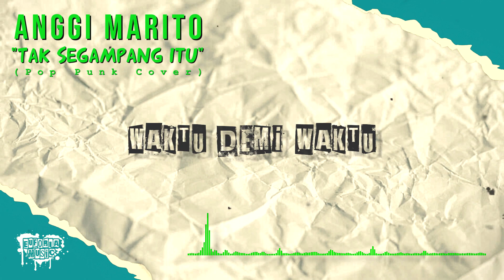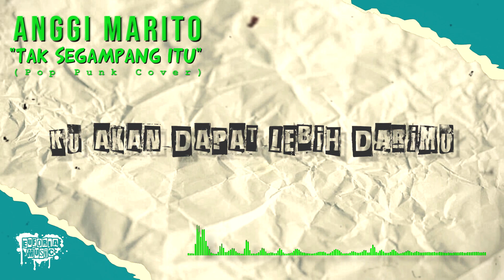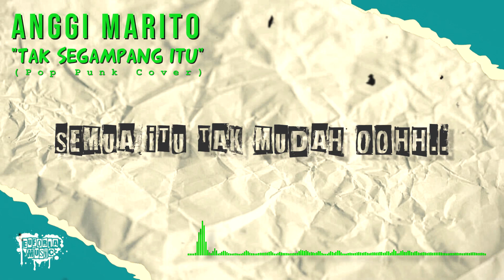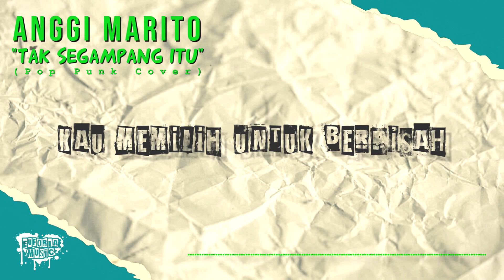ANGGI MARITO - Tak Segampang Itu | Pop Punk Cover | Original Vocal | Lirik Video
Semoga Bermanfaat...
Maturnuwun sampun mirsani..
Supaya tetap semangat buat berkarya,
Tunggu video Cover FL Studio selanjutnya..